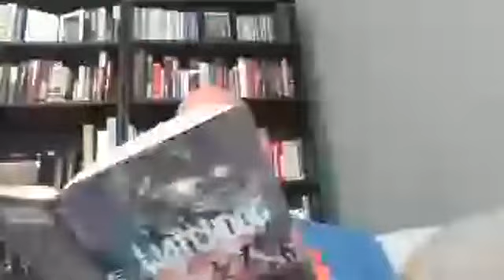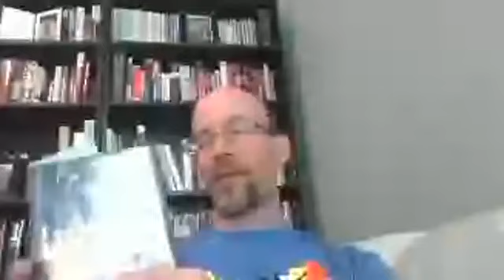Reading with Mr. Eble - Watchdog, Chs.7-8